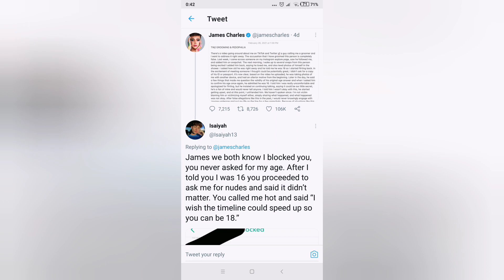Eating cake as I talk about JAMES CHARLES DRAMA + how I deal with HATE and DEATH THREATS?!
Hi!i In today's video we're gonna spill some TEA on the recent James Charles DRAMA. Also I open up about how I deal with hate.. ENJOY! 😁
TIME STAMPS:
00:00- 1:54 Trying out cake
1:55-9:40 JAMES CHARLES DRAMA
10:30 How I deal with HATE and DEATH THREATS?!